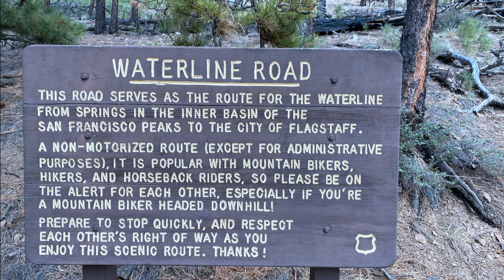05/28/2022, NATRA Memorial day special on the Waterline.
Quote from Neil's FB post:
Today's NATRA 6:30 AM and 8 AM runs had 25 (or 26 if you read on) different participants (including visitors from Florida, Phoenix, and New Hampshire) battled the fierce 50 to 60 mph bone chilling winds up to the Waterline Road's iconic volcanic tunnel and back.
While it was relatively uneventful for the handful of early risers, the much larger 8 AM group had a spine tingling moment that exceeded any of the "Flagstaff Haunted" stories recently aired by the Travel Channel's Dead Files (Season 14, Episode 12).
Ever since I first arrived in Flagstaff in 1985, I have been fascinated with the legend of the ghost of the Waterline Road and its tunnel, who reportedly appears in the tunnel when winds exceeds 50 mph.
The story I always heard was that it was one of the workers who while using explosives to blast the tunnel was killed by a skull crushing rock. While I had run and or biked up Waterline well over a hundred times, I never believed the tall tale until today.
While I have not confirmed exactly when the tunnel was blasted, I'm guessing it was originally created in 1898 when city workers first built a hand trench for the clay pipe that funneled water from the Inner Basin to the city's state of the art reservoir. The tunnel was likely enlarged when the city finally built the Waterline Road from 1914 to 1915. To learn more read the outstanding report on the reconstruction of the Waterline Road after the disastrous floods following the 2010 Schultz Fire
As about half of our 8 AM runners huddled in the tunnel for our annual group selfie, and a nice reprieve from the gale force winds, Liu Yanzi retrieved her camera and reviewed it to make sure we all were in the picture. With her mouth agape, she started frantically pointing at the face of a person who was absolutely not standing with us (see the red arrow.)
So while we surprisingly didn't run into any elite runners, NCAA champions or Olympians this time, we confirmed the legend of the construction worker who died in the tunnel well over 100 years ago.
There were 10 upstanding witnesses, so perhaps each can verify their own account in the comments below.